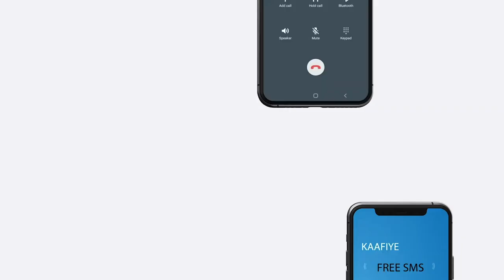Gudoomiyaha Aqalka sare ayaa soo jeediyey in la soo dhiso Xubnihii Gobalka Banaadir ku Matali lahaa,